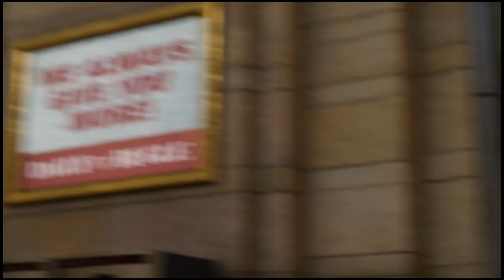Grand Central Station | SPIDER-MAN | Part 14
Support Mish -

Join me as I web-sling my way through Manhattan as Peter Parker, SPIDER-MAN. Can he protect his city, and the people he loves, from gang bosses and corruption?~